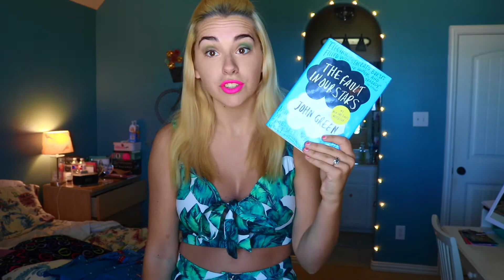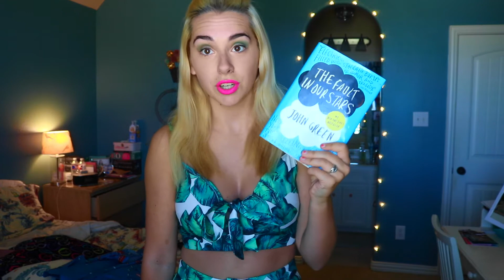WELCOME TO MY CHANNEL!!!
welcome to ataleoftwosydneys--my little bookish hangout that will allow anyone who wishes to join me in. here's a little bit about me and what will be happening on this channel. feel free to interact with me, because I'd love to talk and meet new friends!